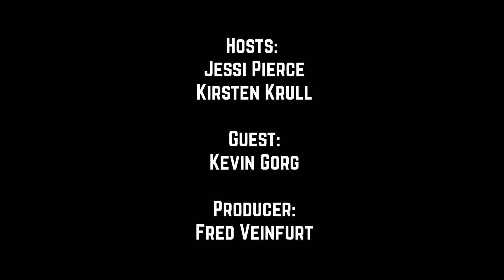#178 Inaugural Bardown Beauties Award Ceremony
It’s the FIRST EVER Bardown Beauties Award ceremony where we present your Minnesota Wild members with some very esteemed and prestigious awards from this past season.